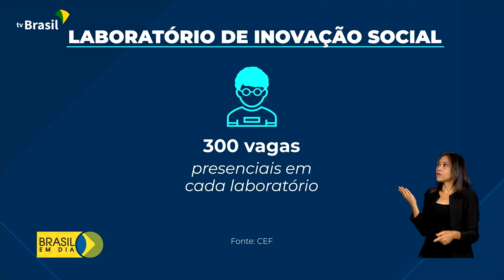Economia | Empreendedorismo feminino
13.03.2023 - A Caixa lançou, no Rio de Janeiro, um projeto piloto de empreendedorismo para mulheres em situação de vulnerabilidade social.